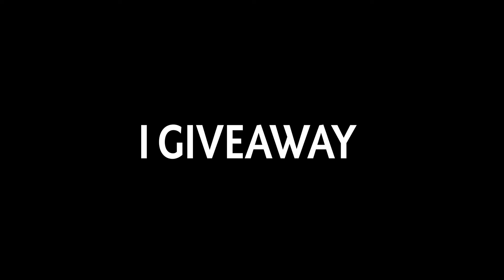Infinite Focus Fire WTF New Meta Windranger x2 Moonshard Builds Dota 2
Infinite Focus Fire Meta   WTF New Meta Windranger x2 Moonshard Builds Dota 2
Wanna See Your Pudge Clip Live on this Channel?

► What Do I Record and Edit Video with ? I Record with Nvidia Shadow Play and edit the video with Movavi Video Editor, Premiere Pro, and of course Thumbnail with Photoshop.
I Spent a lot of Time to Edit, so You Better Like This Video :)
About Pudge Hero! " Hahaha! Fresh Meat"

Pudge, the Butcher, is a melee strength hero feared for his incredible ganking prowess and risky, yet potentially rewarding playstyle.

Pudge is potentially one of the strongest ganker and disabler in the entire game, with his combo of three active abilities proving more than sufficient to kill fragile enemy heroes in the early and mid-game. His signature ability, Meat Hook, is a grapple that is thrown out in a straight line; if it snags a target, it will drag them back to Pudge, dealing enormous damage to it if it was an enemy. Although it can be difficult to land and often requires a good read on the enemy's movements, it is a very powerful ganking and initiation spell due to its ability to displace enemies, and also has the utility of being able to save an endangered ally. He can then follow up with his ultimate, Dismember, a channeled disable that deals further damage to the target over a few seconds and increases in lethality the more strength Pudge has, while also healing Pudge for its duration. During this period, he can activate Rot to deal even more damage while he is consuming his foe, and use it to slow and finish them off if they survive the initial assault. Rot is also a very potent ability even from the start of the game, as it can slow an enemy to a crawl and be used indefinitely as long as Pudge keeps pace with the enemy, making Pudge a strong roamer. To supplement his killing power is Flesh Heap. The scariest aspect of Flesh Heap though is that it provides him with a permanent strength bonus with every kill that he participates in, making him harder to kill and increasing the damage of Dismember as the game goes on. A skilled Pudge player is feared by many, as he can quickly snowball out of control, cripple the enemy team, and become an unstoppable behemoth of rotting flesh.
💖Click on the Bell so you will not miss our new videos!